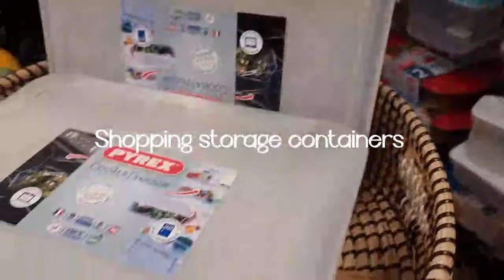Vlog: Baby's First Time On A Bus|| Day In The Life|| Come Shop Food Containers With Us|The Assibeys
Hello Family ❤

How are you all doing? So, In today's video, Mama D & Baby D go on the bus to town to shop to experience what it is like shopping & travelling on the bus! We hope you enjoy & kindly let us know what you liked about the video. Thank you for always being supportive & amazing. We love you all!❤

* PLEASE WATCH VIDEO IN 1080HD*

. STAY BLESSED 🙏🏾 .